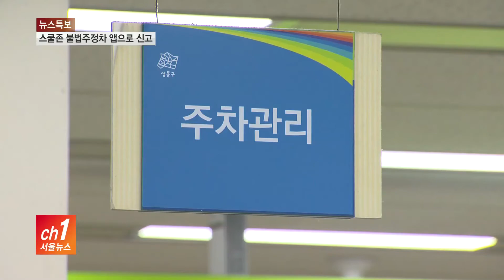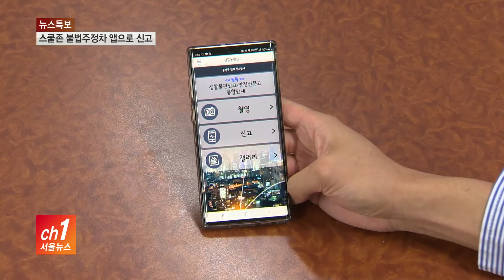스쿨존 불법주정차... "휴대폰 앱으로 신고"_SK broadband 서울뉴스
[서울뉴스 임세혁기자]

[앵커멘트]
어린이보호구역 내의 불법주정차 차량은
어린이 교통사고 유발에
큰 원인을 차지하고 있죠.
성동구에서는 불법주정차 차량을 신고할 수 있는
휴대폰 앱에 대한 구민들의 적극적인 관심과 참여
당부하고 있는데요.
임세혁 기자가 신고방법을 소개합니다.

[기사내용]
어린이보호구역에 불법주정차한 차량.

어린이가 갑자기 뛰어나올 경우
운전자의 시야확보가 어려워
교통사고 위험이 큽니다.

성동구가
이러한 어린이보호구역 불법주정차 근절을 위한
구민들의 참여를 당부하고 나섰습니다.

휴대폰 어플리케이션을 통한
시민신고제를 운영중이라며 적극적인 신고를
바란다고 밝혔습니다.

유종식ㅣ성동구 교통지도과 주차관리팀장
(실질적으로 공무원들이 어린이보호구역을
상시적으로 관리하면서 계도·홍보하거나
단속하기는 어렵습니다.
보호자나 시민들이 언제든지 잘못된 불법주정차를
신고해갖고 현장에 안나가고
곧장 과태료 부과함으로써
운전자들이 '아 이제는 어린이보호구역에
차를 대면 안된다' 이렇게 인식을
높일 수도 있고...)

휴대폰 신고는
'생활불편신고' 앱을 다운받아
간단한 인증 후에 할 수 있습니다.

어린이보호구역 내에서
불법주정차차량을 발견할 경우
1분 간격으로 사진 2장을 찍어 올리고
위치를 입력하면 됩니다.

단속요원 방문 없이도 단속된 것으로 인정되며,
신고자 신원은 철처히 비밀이 보장됩니다.

(실제 잠깐 정차했을 때 그게 1분인지
30초인지 5분인지 모르기 때문에
1분 간격으로 동일 위치 동일 각도에서
2장을 찍어갖고 스마트앱을 통해서 신고를 하면
과태료를 부과할 수 있습니다.)

한편 성동구에 따르면
휴대폰 신고를 통한 적발건 수는
매달 평균 270건.

신고도 신고지만, 애당초 어린이보호구역에
불법주정차를 하지 않는 시민의식도
요구되고 있습니다.

서울뉴스 임세혁입니다.